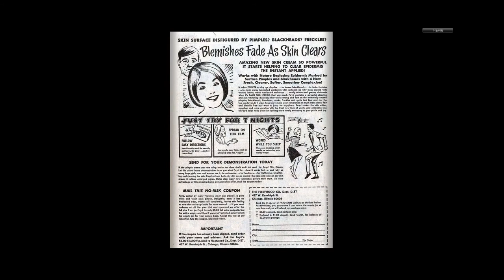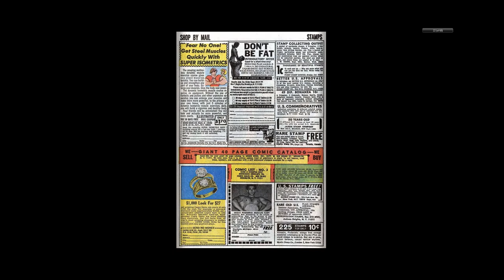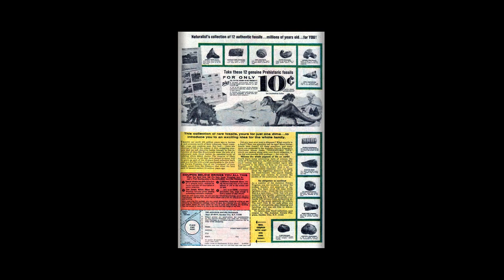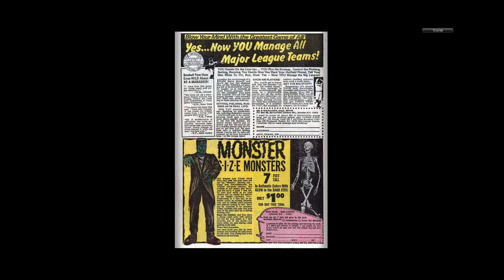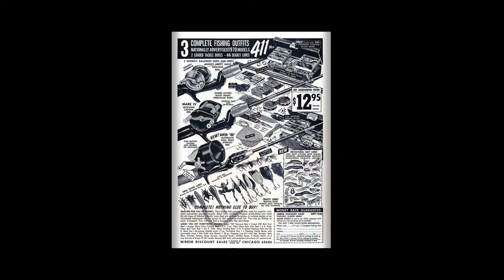197008 Western Gunfighters v1 001